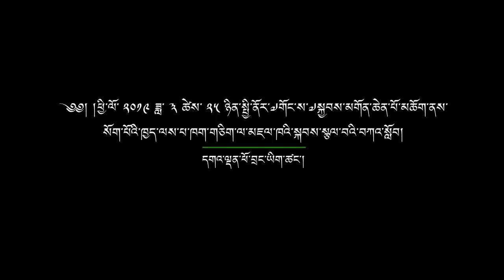བོད་སོག་གཉིས་འབྲེལ་བ་ཟབ་པོ་ཡོད་པའི་སྐོར།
༄༅། །ཕྱི་ལོ་ ༢༠༡༩ ཟླ་ ༣ ཚེས་ ༢༥ ཉིན་སྤྱི་ནོར་༸གོང་ས་༸སྐྱབས་མགོན་ཆེན་པོ་མཆོག་གིས་བཞུགས་སྒར་ཕོ་བྲང་དུ་སོག་པོའི་ཁྱད་ལས་པ་ཁག་གཅིག་ལ་མཇལ་ཁའི་སྐབས་བོད་སོག་གཉིས་ཀྱི་དབར་འབྲེལ་བ་ཟབ་པོ་ཡོད་པའི་ལམ་སྟོན་བཀའ་སློབ་སྩལ།